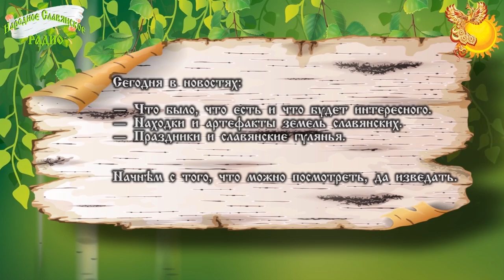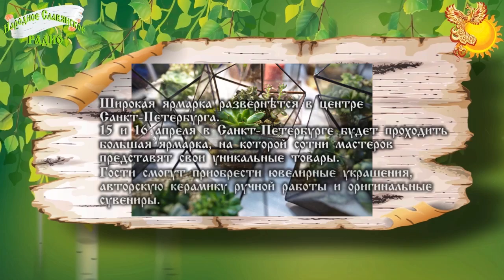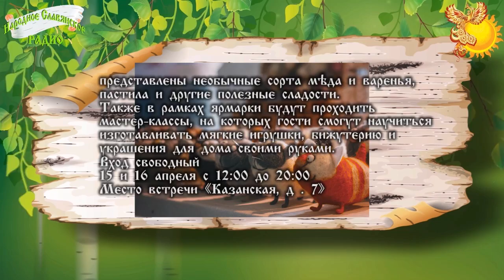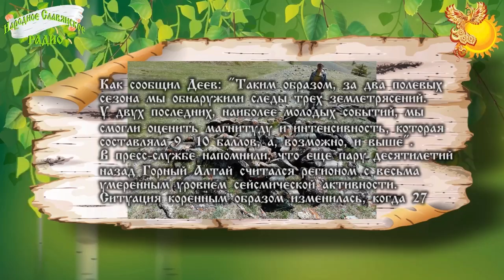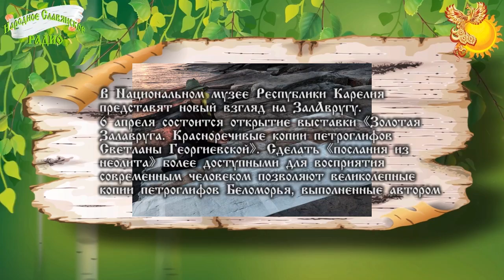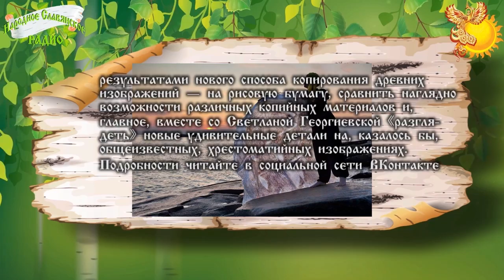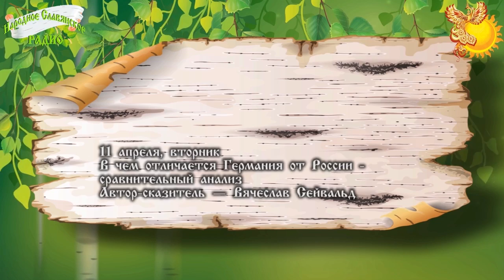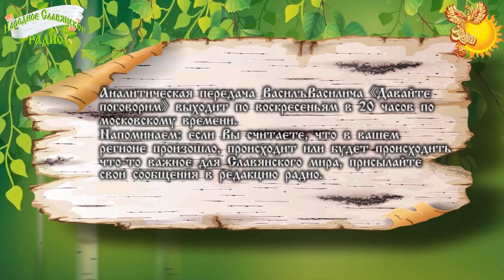Новости Славянского Мира. Выпуск 43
Всем здравия!

В Москве можно посетить выставку Музея Михаила Булгакова «Новейшие поступления»
По сообщнию пресс-службы Новосибирского госуниверситета, сибирские палеосейсмологи обнаружили в Горном Алтае следы трех произошедших в древности землетрясений, по силе не уступавших современному Чуйскому, которое произошло в 2003 году и привело к значительным разрушениям.

В Национальном музее Республики Карелия представят новый взгляд на ЗалАвругу.

6 апреля состоится открытие выставки «Золотая Залавруга. Красноречивые копии петроглифов Светланы Георгиевской». Сделать «послания из неолита» более доступными для восприятия современным человеком позволяют великолепные копии петроглифов Беломорья, выполненные автором выставки Светланой Георгиевской.

В Москве с 10 по 12 апреля состоится встреча с наставником по казачьему СПАСу Дёминым Сергеем Викторовичем (г. Тюмень)

26 апреля в Москве, 27 апреля в 19-00 в подмосковном г. Железнодорожный состоится зажигательный концерт Казачьих ансамблей Ставрополья. На концерт приглашаются все, кому близка родная славянская
культура и традиции предков.

11 апреля, вторник

        В чем отличается Германия от России - сравнительный анализ
Автор-сказитель – Вячеслав Сейвальд

12 апреля, среда
        Вода - основа жизни, здоровья и свободной энергии Земли

Автор-сказитель - Виктор Максименков
13 апреля, четверг
        Человек и машина: друзья или враги?

Авторы – писатели Александр Токунов и Николай Захаров

        Каждую субботу в 3, 12 и 20 часов в сетке вещания «Народного Славянского радио» транслируются интересные передачи и ранее записанные программы на разные темы полезные Всему Славянскому миру.

Программа «Стол заказов» выходит каждую пятницу в 3, 12 и 20 часов по московскому времени, чтобы нас могли услышать во всём «Славянском Мире». Присылайте свои пожелания и добрые поздравления, делитесь радостью и хорошим настроением.

        Аналитическая передача ВасилъВасилича «Давайте поговорим» выходит по воскресеньям в 20 часов по московскому времени.

Быть ДОБРУ!

Данное произведение, созданное автором по имени Народное Славянское радио, публикуется на условиях лицензии Creative Commons «Attribution-ShareAlike» 4.0 Всемирная.